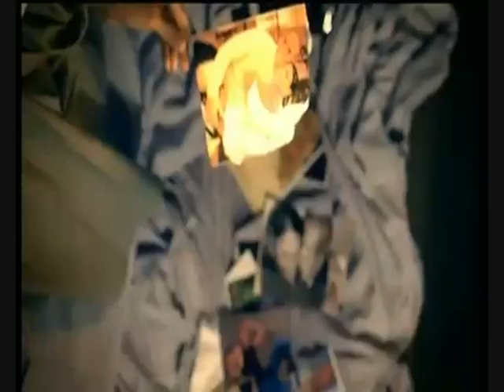Leona Lewis - Bleeding Love High Notes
- US music video
- UK music video
- X factor live
- Paul o' Grady live
- So you think you can dance live
- brit awards 2008 live
- american idol live
- GMA [good morining america] live
- a capella